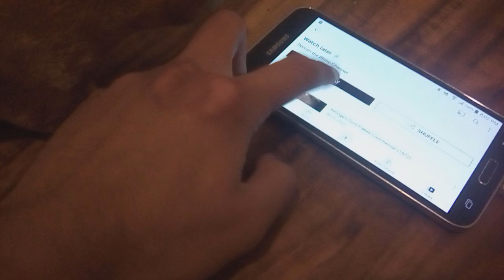Capybara Thursday Night Corn Flakes Song